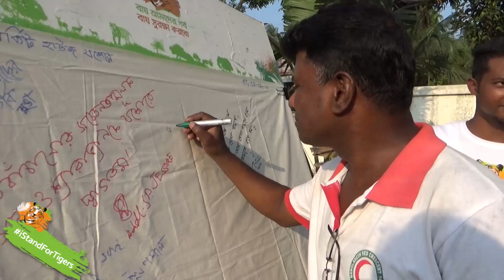Stand For Tigers 60